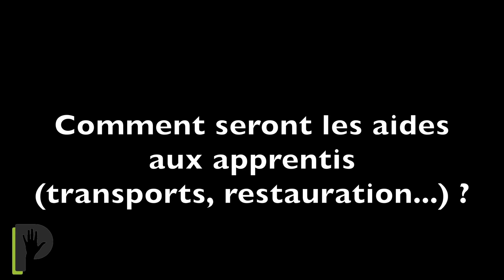11 - Loi Avenir Pro - Comment seront financées les aides aux apprentis transports, restauration ?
Par Proactive Academy